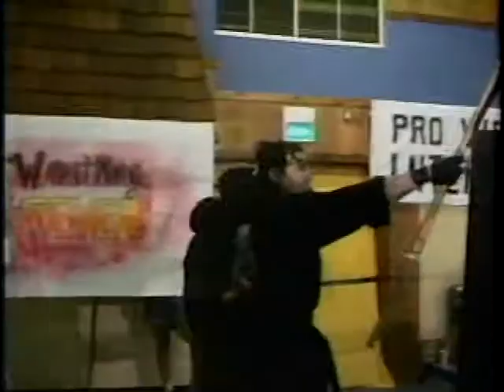Bobo Brazil Jr. Vs Shadow Ninja (PWI TV)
Pro Wrestling International (PWI TV) Indianapolis, In ©